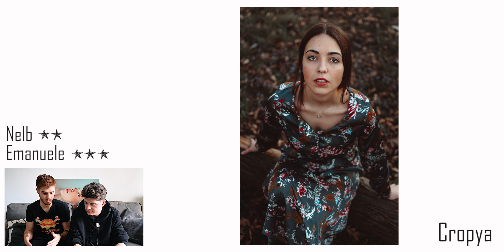CRITICA ALLA COMMUNITY! RITRATTI CON EMANUELE DI MARE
∎∎∎ APRI LA PARTITA IVA ONLINE ∎∎∎
Che tu abbia già partita iva o la stia per aprire questo è il servizio che utilizzo io.

∎∎∎ ATTREZZATURA PRINCIPALE ∎∎∎
Camera Principale
Camera Secondaria

[P.S] - Tutti i Link presenti i descrizione aiutano il Canale a crescere. I link Amazon mi permettono di guadagnare una % sul vostro acquisto senza farvi spendere nulla in più. Se volete quindi supportare il canale in modo continuativo potete salvare il seguente link nei vostri preferiti: